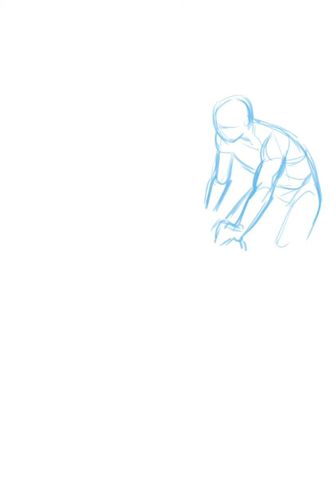He-Man & Teela at the beach _ sketch Timelapse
Hi everybody!

Here is the timelapse of this commission

Needless to say this one brought me right back to my childhood, I think it's the first time I draw these two since I was 5 years old!

Is it just me or we need more He-Man?